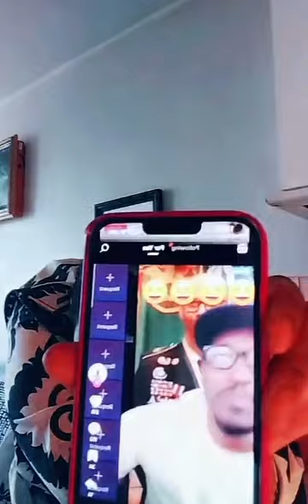Monicawit Live Ab TikTok | New Eritrean Live TikTok 2023